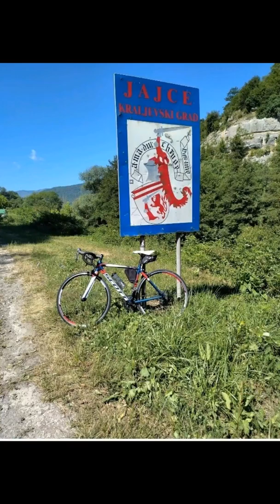Biciklom u Jajce - Kraljevski grad 158km Vodopad,Most ljubavi,Mlincici | Bike ride: Jajce - Bosnia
Jajace- kraljevski grad

Epitet kraljevski, Jajce nosi jer je bilo prijestolnicom bosanskih kraljeva. U njemu je stolovao poslednji bosanski kralj Stjepan Tomašević. Osnivač Jajca je splitski herceg Hrvoje Vukčić Hrvatinić. Nalazi se na obalama rijeka Plive i Vrbasa, i definitivo je najljepši grad  u BiH.

U Jajcu imate mnogo toga za posjetiti: vodopad (jedan od dvanaest najljepših na svijetu,ali jedini koji se nalazi u centru grada), Jajčku tvrđavu, Hram Boga Mitrasa, Muzej II zasjedanja AVNOJ-a, Medvjed kulu, Toranj Sv. Luke, katakombe, Most ljubavi i nezaobilazne mlinčiće.

U videu je ukratko ono što smo mi uspjeli obići biciklom jer smo imali jako malo vremena na raspolaganju. Startovali smo iz Banja Luke,a u povratku smo imali nezgodu sa probušenom gumom.  Nadamo se naredne godine da ćemo sve gore navedeno posjetiti i još više uživati! 🙂

The epithet royal, Jajce bears because it was the capital of the Bosnian kings. The last Bosnian king Stjepan Tomašević dined in it. The founder of Jajc is Prince Hrvoje Vukčić Hrvatinić of Split. It is located on the banks of the Pliva and Vrbasa rivers, and is definitely the most beautiful city in Bosnia and Herzegovina.

There are many things to visit in Jajce: the waterfall (one of the twelve most beautiful in the world, but the only one located in the city center), the Jajča Fortress, the Temple of God Mithras, the Museum of the Second Session of AVNOJ, the Bear Tower, the Tower of St. Ports, catacombs, the Bridge of Love and the inevitable windmills.

The video briefly summarizes what we managed to get around by bike because we had very little time at our disposal. We started from Banja Luka, and on the way back we had an accident with a flat tire. We hope that next year we will visit all of the above and enjoy even more! 🙂